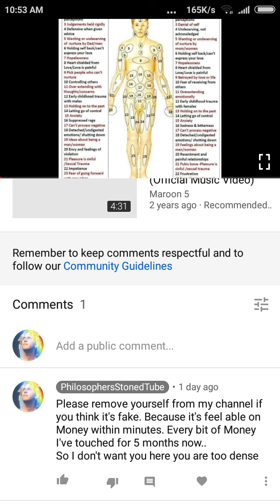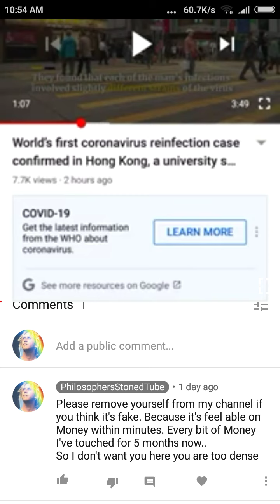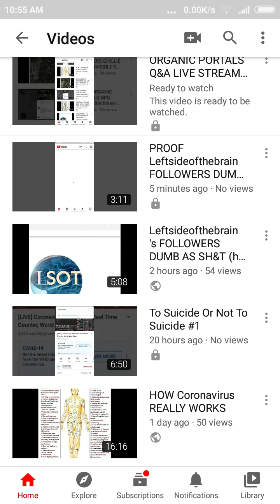ORGANIC PORTALS ARE MASOCHISTIC